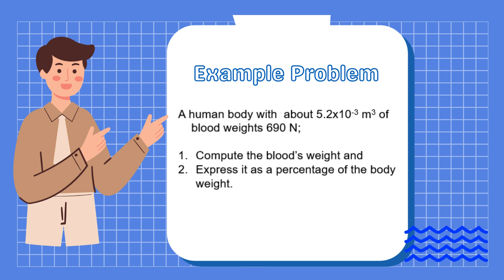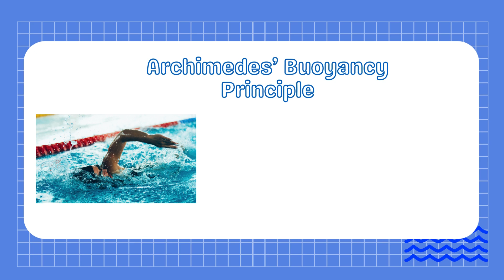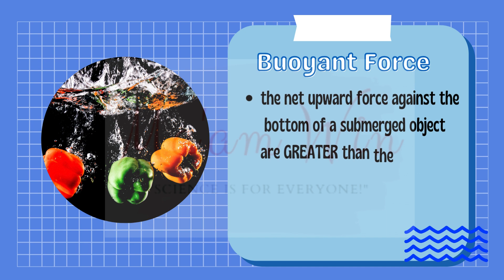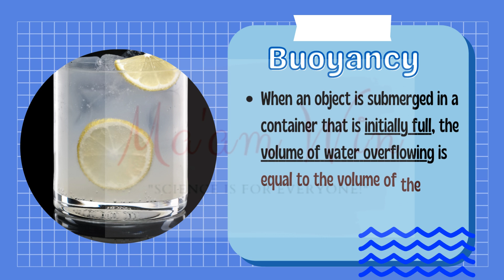Fluids - Mass Density, Archimedes' Principle, Pascal's Principle || General Physics 1 Grade 12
Fluids - Mass Density, Archimedes' Principle, Pascal's Principle || General Physics|| STEM Physics [Grade 12 STEM Subject ] STEM Science